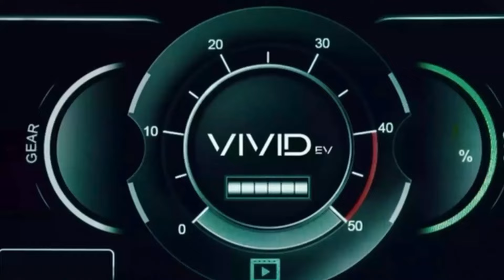Bubba Wallace Talk About Significance of His Darlington Pole, Where He Felt His Car Was Strongest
Bubba Wallace spoke with the media after he scored his first pole of the 2024 NASCAR Cup Series season.

Footage courtesy of NASCAR Media Group.

Discover the innovation and quality behind Vivid EV— a top American manufacturer of lithium-powered golf carts! Their carts are built for durability, long range, and unbeatable style. Ready to elevate your ride? Visit their website and use our dealer locator to find your nearest Vivid EV dealer today. Get your hands on the future of golf carts!